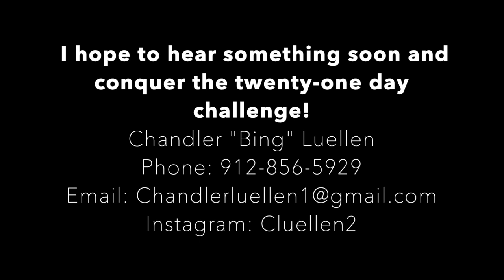Naked and Afraid Video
This video is about Naked and Afraid Video